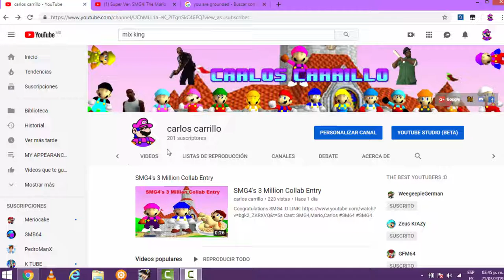200 SUBSCRIBERS AGAIN :D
Carlos VS Carlos :O (CARLOS DIES)

Cast & Cameos: Carlos,DD123,TAMTEM64,Geofcraze634,Mario,SMG4,Jeeves,Saiko,Tari,Carlos2.